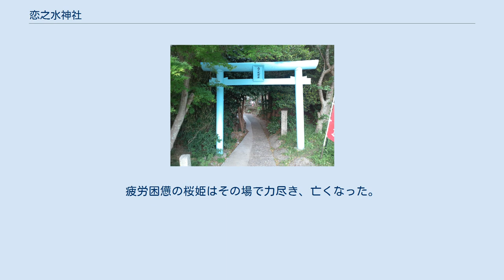恋之水神社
桜姫の石碑 恋之水神社（恋の水神社、こいのみずじんじゃ）は、愛知県知多郡美浜町にある神社。
宗教法人ではない。
 この神社の清水「恋の水」は万病に効くといわれているが、平安時代の桜姫の伝説から、縁結びにご利益があるという。
この水を酌んで紙コップに願いを書くと願いがかなえられるとされている。
 創建時期は不明。
少名彦命がここの水を飲んで病気が快癒したという。
 允恭天皇が大和国大神神社から、東方に延命の神水があるというお告げを聞き、藤原仲興にその神水を探し出すように命じる。
藤原仲興は東下し、尾張の熱田神宮に向かい、ここでお告げを聞き、知多半島のこの地に泉を見つけ出す。
しかし、藤原仲興が村人に土地の名前をきいたところ、誰もが口をそろえて「知らない」と答えたため、藤原仲興はその土地を「知らぬ沢」と名付け、「尾張なる　野間の知らぬ　沢踏みわけて　君が恋しき　水を汲むかな」という和歌を詠んだという。
このことから、この泉を「恋の水」と呼ぶようになったという。
 別の言い伝えでは、732年（天平3年）聖武天皇が光明皇后の病を治すために、玄坊僧正を使者としてこの水を持ち帰らせたところ、病気が快癒されたという。
 恋の水は万病、健康長寿に御利益があるが、平安時代の桜姫の話から、恋の病に効能があるとされている。
小さな神社であるが、若い男女の参拝が目立つ。
 藤原成範（藤原通憲（信西）の三男で小督の父・歌人・通称：桜町中納言）の娘の桜姫は、家臣の青町と恋に落ち、家を追い出されてしまう。
反対を押し切って青町と桜姫は結婚し、仲良く暮らしていたという。
 1191年（建久2年）のある日、青町が病に倒れてしまう。
看病にかかわらず病状が回復しなかった。
 桜姫は神のお告げで、尾張国知多に万病に効く「恋の水」があることを知り、夫のためにこの地に赴いたという。
やっとのことで「恋の水」の近くにたどり着き、村人にその場所を聞くと、村人は貴族を嫌っていたため、「ここから35里先だ」とでたらめな答えを言ってしまう。
疲労困憊の桜姫はその場で力尽き、亡くなった。